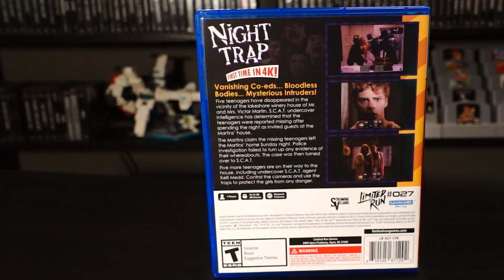DRGSS: Das richtig geile Scheiss-Spiel - Folge 2: Night Trap [PS5]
Ahoi Leudde! Hier ist Sie nun. Folge 2 von DRGSS: Das richtig geile Scheiss-Spiel. Laßt Euch in die 80er backflashen, als man sich noch über so einen Trash wie Night Trap aufgeregt hat. Viel Spaß!

00:00 Disclaimer
00:10 Intro
01:33 Review
04:19 Special Features
05:53 Achtung Ohrwurm!
06:13 Fazit
06:35 Bier trinken
07:24 Geht nicht mehr weg!

► Musik
Thor's Hammer (Sting) - Ethan Meixsell